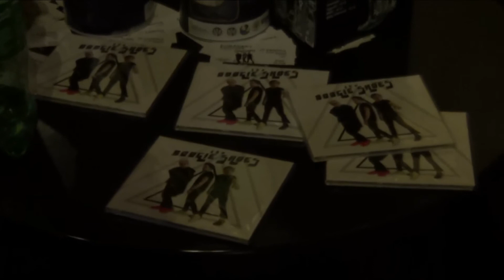The Boogie Shoes - koncert dla Karoliny - Eljazz (29.04.2019)